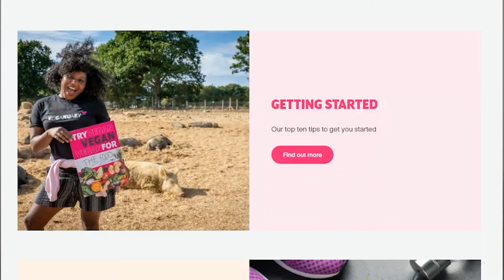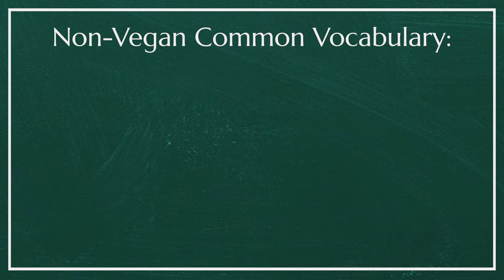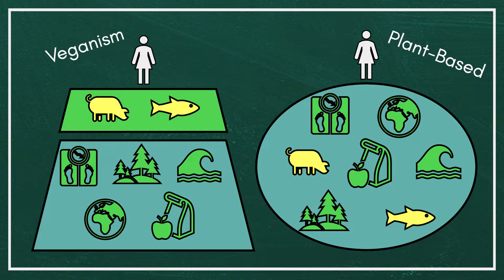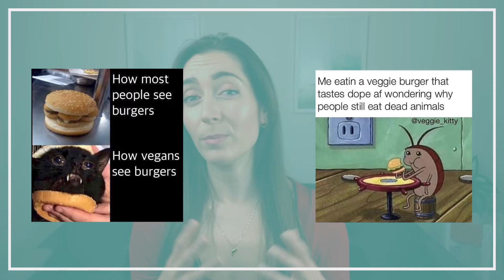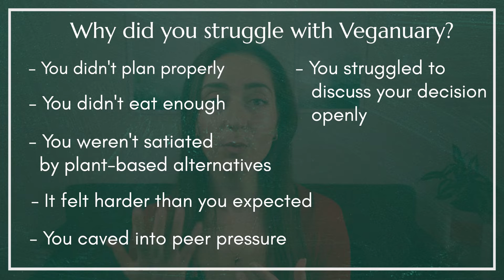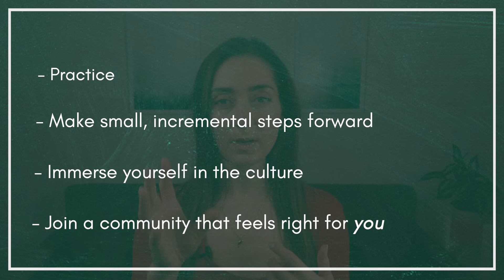Veganuary - Why do people fail at staying vegan?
Veganuary… Did you attempt it this year? Did you fail? … Let's explore why.

Join me an Animal Welfare Scientist as I discuss why I think so many people fail to stick with veganism once they start Veganuary. I’ll be sharing some thoughts on understanding what’s necessary to switch to and adhere to going vegan… and it’s very different to what most people think is the key to a “plant-based” life.

⏱Time Stamps, 📊 Reports, 🔗 links:

0:27 -  What is Veganuary?

0:40 - Veganuary Website
0:53 - Why do people fail at the end of the month?
1:11 - Vegans vs Meat Eaters

1:55 - UK: 'The Future is Vegan' - Animal rights activists protest against animal cruelty

2:13 - Where vegan and plant-based get confused
4:17 - Why did you struggle with Veganuary?
5:40 - Timing is important
5:53 - Take your time (and try a different approach)